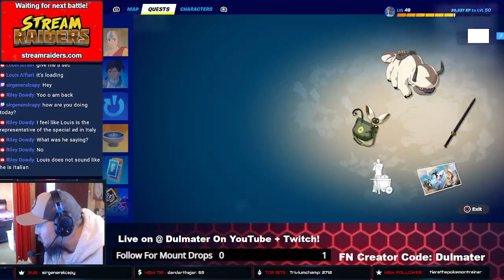Duos With Viewers!